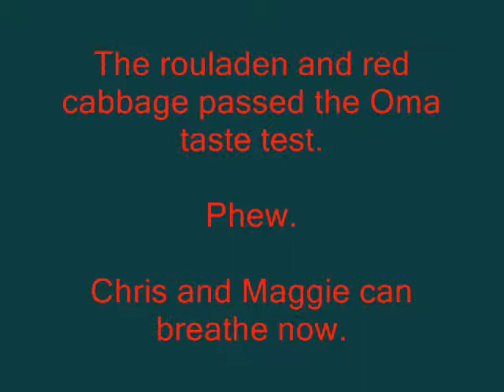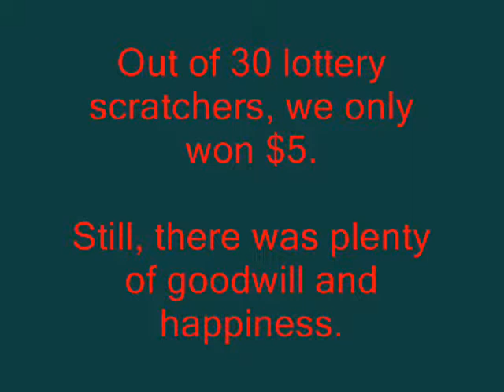Christmas Eve 2010 the Dridis .wmv